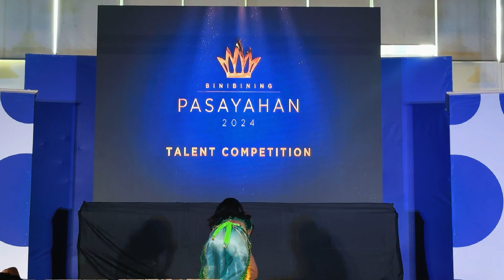BB. NO. 3- BB. PASAYAHAN '24 TALENT COMPETITION